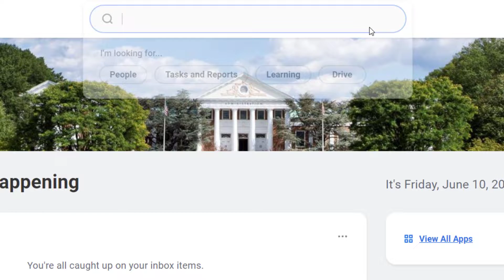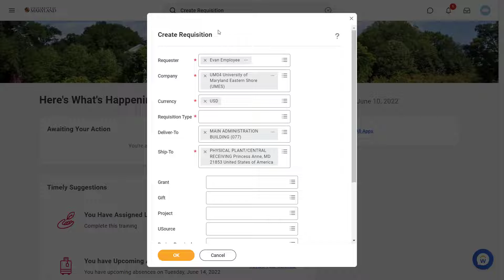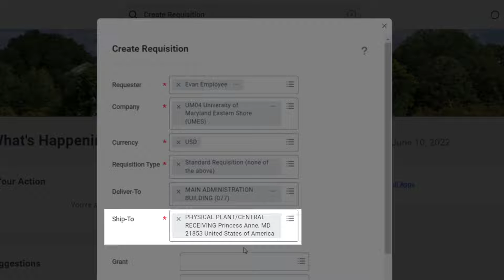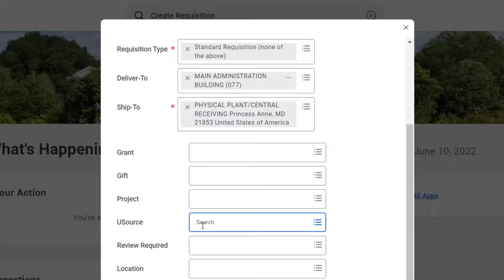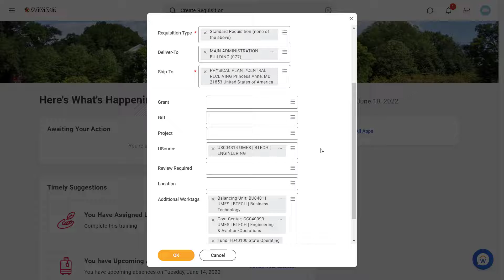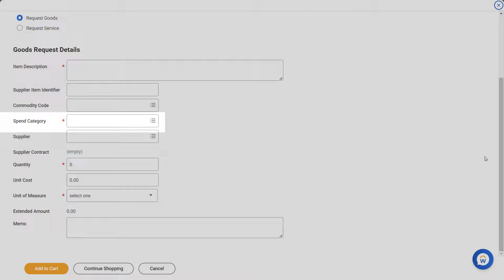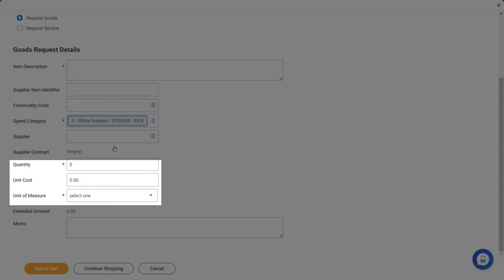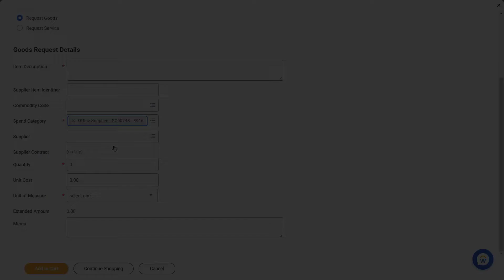Workday Demonstration: Worktags in Action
This video demonstration of Workday was featured in our Wonders of Worktags Functional Overview

In this video demonstration, learn more about:

- Creating Requestions
- Requesting Non-catalog items
- Using worktags to make requests quick and easy